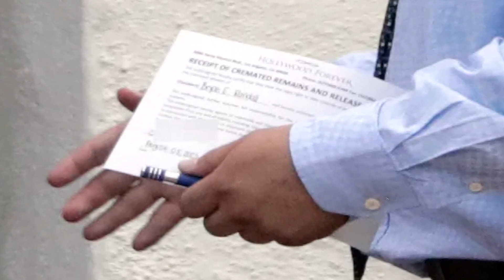Sandra Bullock is grateful for the incredible support following the tragic passing of partner Bryan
Sandra Bullock is 'grateful' for the 'incredible' support following the tragic passing of partner Bryan Randall three weeks earlier after ALS battle